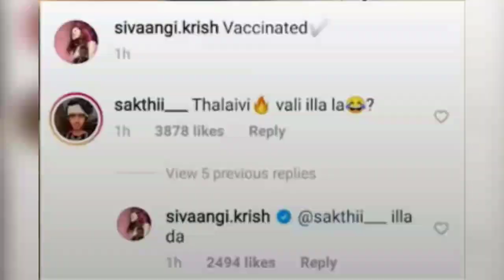😅 வலி இல்ல...Vaccination எடுத்துக்கொண்ட Sivaangi...| Cooku With Comali 2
TrendyMadras HOPE YOU GUYS SAFE AND HEALTHY

Click on the below URL to download this Video

We do not own all the material we're posting on this video. If you are a copyright owner and want your work removed from our channel, please contact us via email  or leave us a personal message here, and will remove your material right away. PLEASE do not opt for a youtube strike.